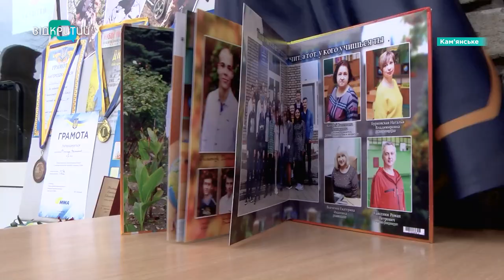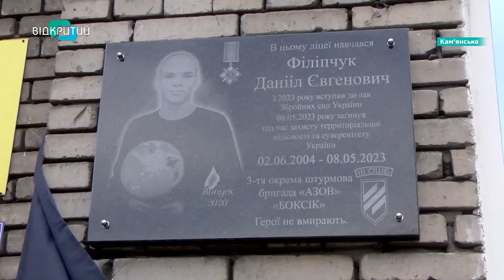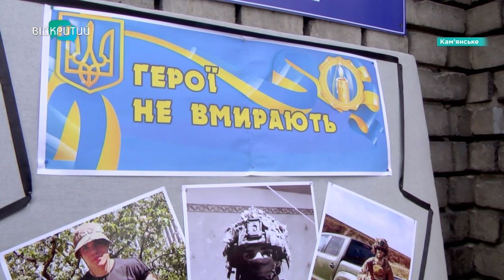У Кам'янському встановили меморіальну дошку полеглому герою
Він чекав на повноліття, аби вступити до лав ЗСУ. Пройшов навчання у Великобританії та пішов на фронт боронити нашу державу. Це історія наймолодшого захисника з Кам'янського - Данііла Філіпчука. У травні 2023-го хлопець – загинув. На його честь у місті встановили меморіальну дошку. Де саме? Та яким Данііла згадують рідні та знайомі? Дивіться у сюжеті.